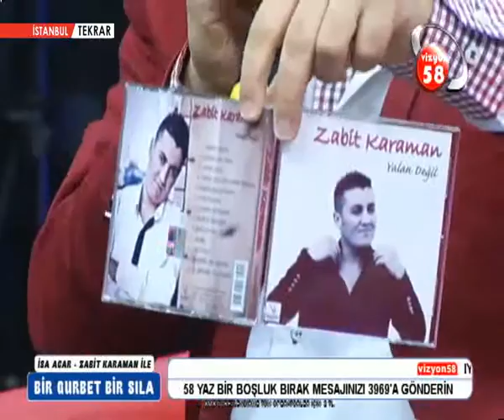İSA ACAR ZABİT KARAMAN BİR GURBET BİR SILA 06 OCAK 2017 VİZYON 58 TV